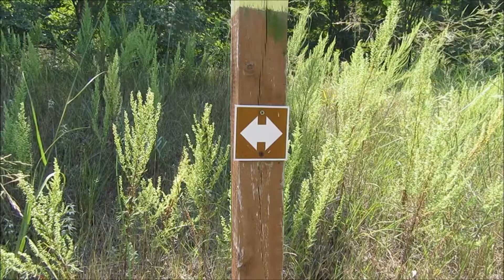BABY EATS SAND IN DUNES!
We headed out to check out Wisconsin's very own sand dunes... there is not very much left of them and they are far better in Indiana where we have gone in another vlog:

however! It was so much fun and a great family outing down into Milwaukee and Kenosha.

M U S I C INFO:
Netapy - Lion
Warm Lights- Nicolai Heidlas
China Electro
Jeff Kaale & Andrew Applepie- Jeff and Andy